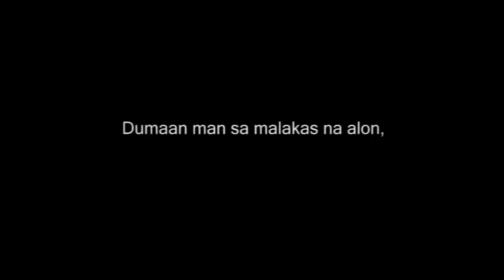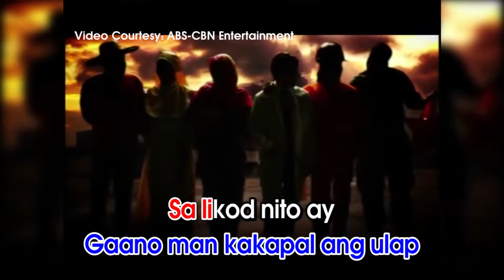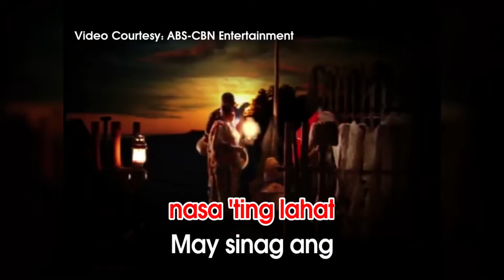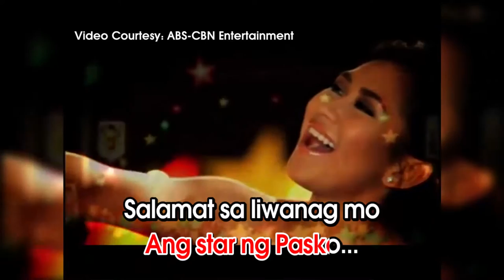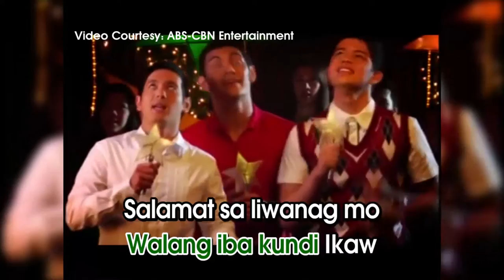All-Star Artists - Bro, Ikaw Ang Star Ng Pasko (ABS-CBN 2009 CSID) [60fps] | HD Multiplex Karaoke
Music Video Copyright by ABS-CBN Entertainment.